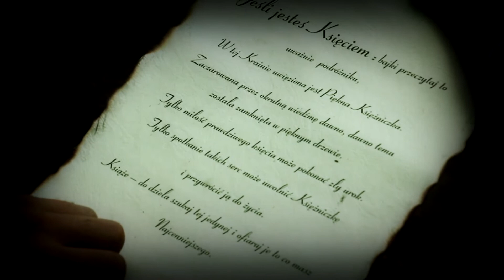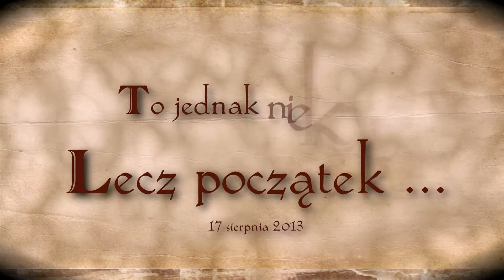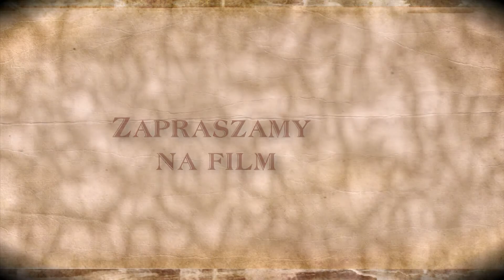Bajkowy plener - czołówka Czeska Szwajcaria 2013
zapraszamy na studiosiwek.pl